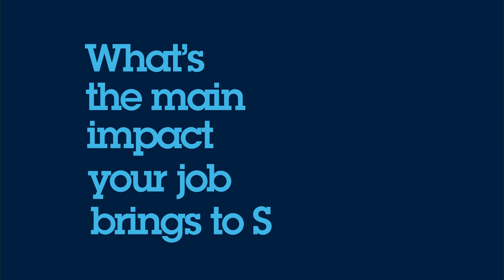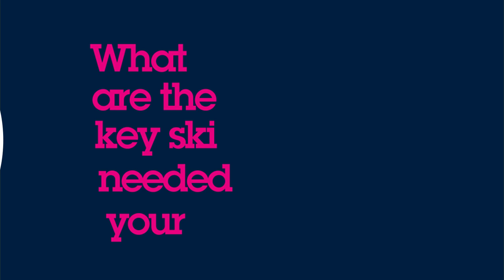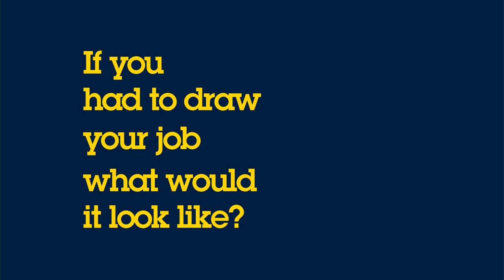STMicroelectronics: Antonio - Software application engineer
Meet Antonio, Software Application Engineer in our Le Mans site and discover his story!

We are recruiting, take a look at our opportunities and apply